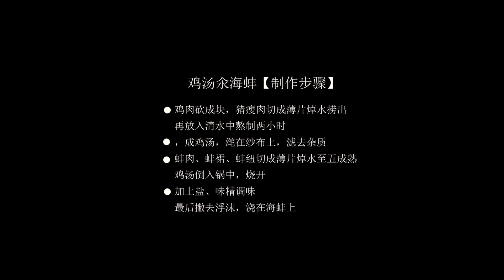Boiled Sea Clam with Chicken Soup 雞湯汆海鮮| A Taste of Fujian 福建滋味 | Ep.02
Boiled Sea Clam with Chicken Soup is a famous Fujian cuisine.
今天為大家介紹的是雞湯汆海鮮

 鸡汤汆海蚌【食材表】
主料：鲜海蚌400克，净鸡肉500克
辅料：猪瘦肉75克
调料：绍酒25克，精盐0.5克，
味精1克

鸡汤汆海蚌【制作步骤】
鸡肉砍成块，猪瘦肉切成薄片焯水捞出
再放入清水中熬制两小时成鸡汤，滗在纱布上，滤去杂质
蚌肉、蚌裙、蚌纽切成薄片焯水至五成熟
鸡汤倒入锅中，烧开
加上盐、味精调味
最后撇去浮沫，浇在海蚌上